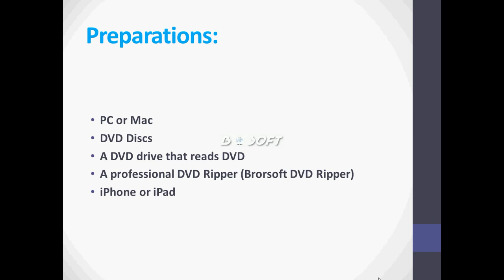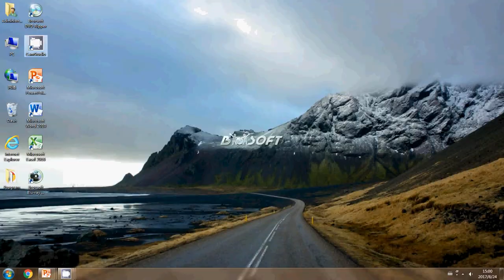How to Watch DVD Movies on iPhone/iPad on the go?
Easy video to guide you rip/convert DVD movies to iPhone/iPad compatible video formats for playback on the go.